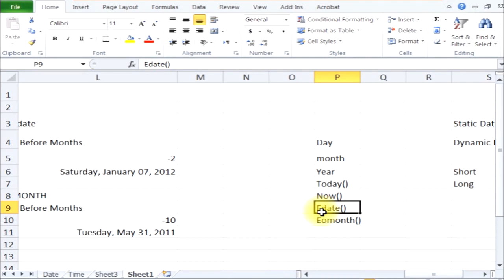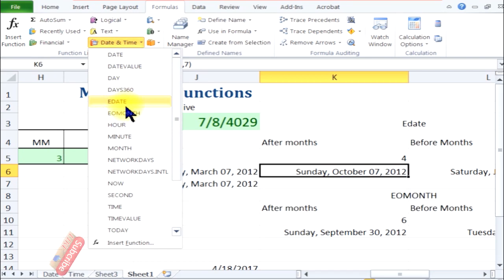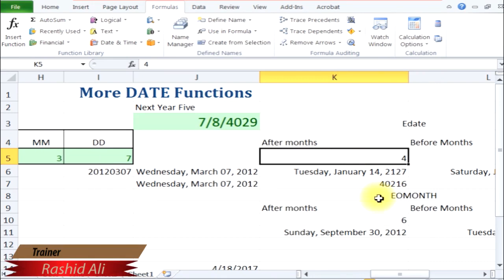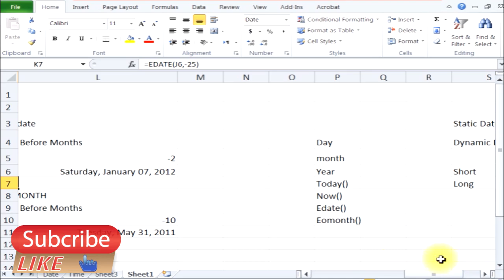Excel | Date Functions | Part 03 | Rashid Ali | Shahdadpur | urdu Hindi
in this video you will learn more about date function in Ms Excel.